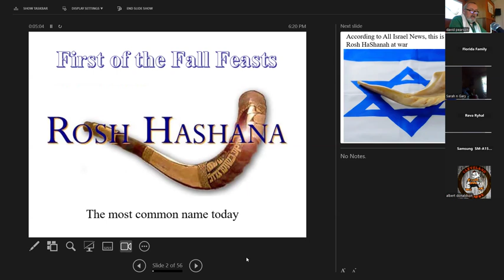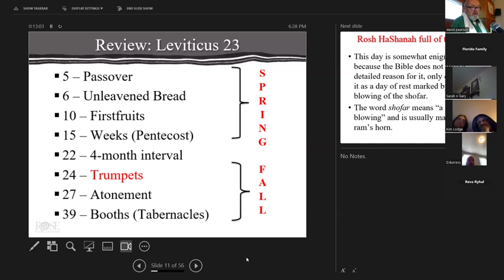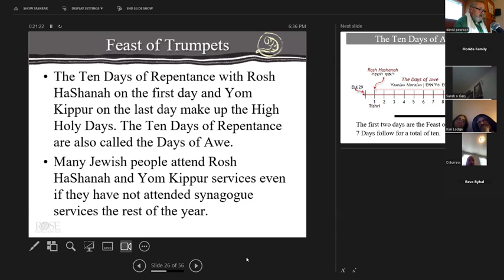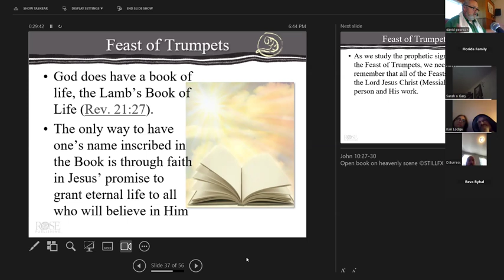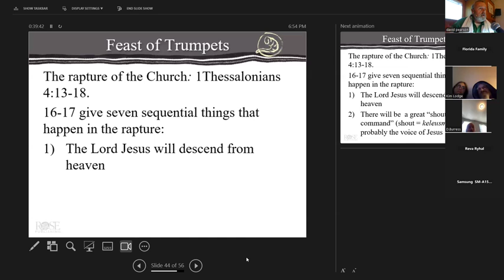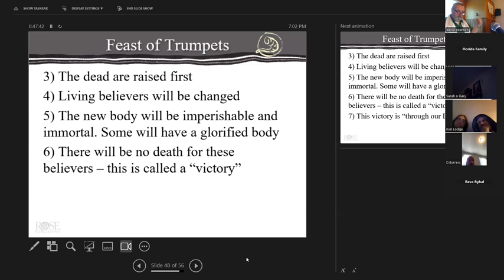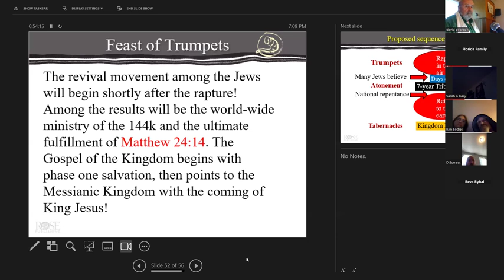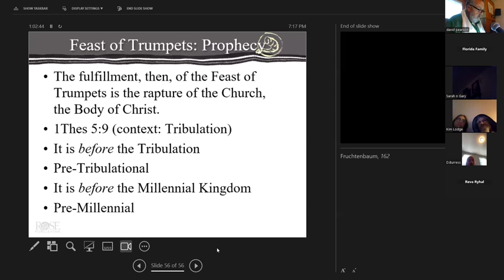Wednesday October 2, 2024 Rosh HaShana Feast of Trumpets